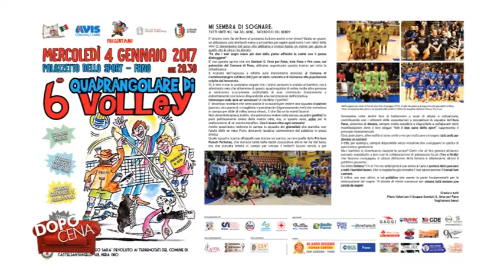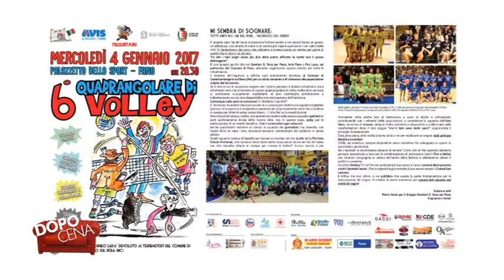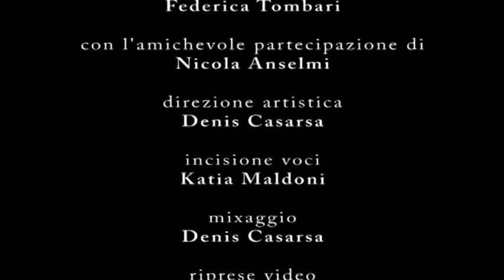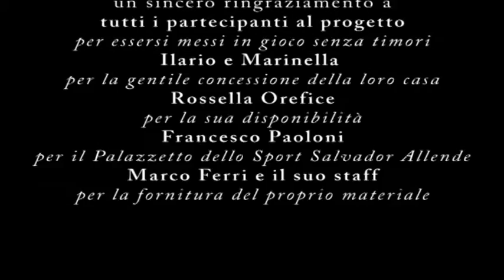Dopo Cena - VOLLEY DELLA BEFANA 2017